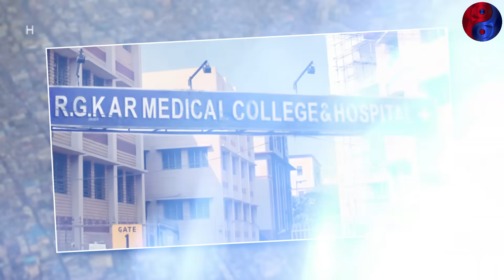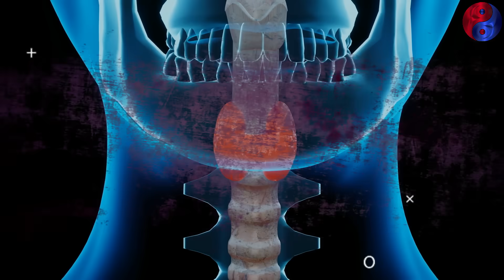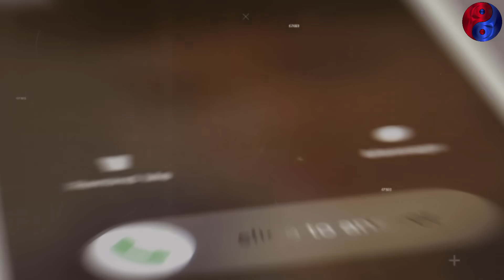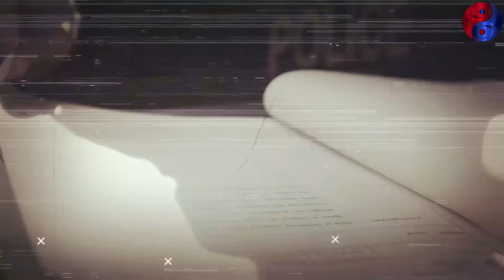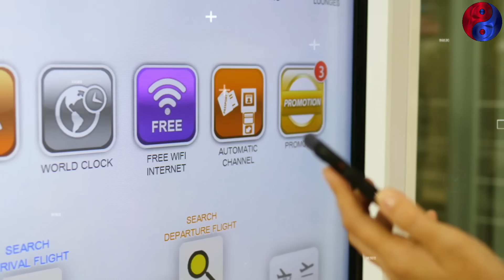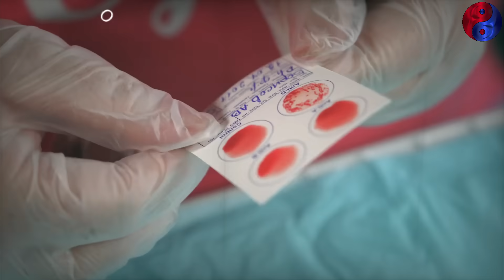Kolkata Doctor R@pe Case : उस मनहूस रात की कहानी !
Title : Kolkata Doctor R@pe Case : उस मनहूस रात की कहानी !

The tragic r@pe of the female trainee doctor at Kolkata’s R G Kar Medical College and Hospital have drawn nationwide outrage, leading to protests by junior doctors who have halted work to demand justice for the victim. to know the complete story watch this video !